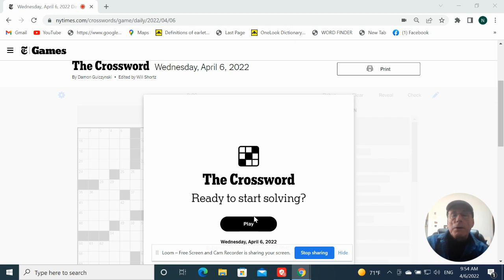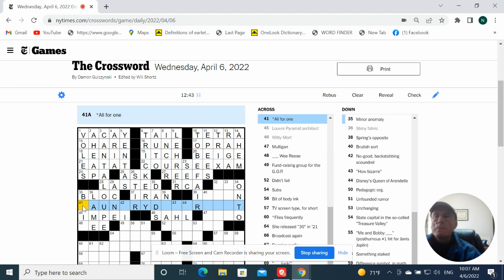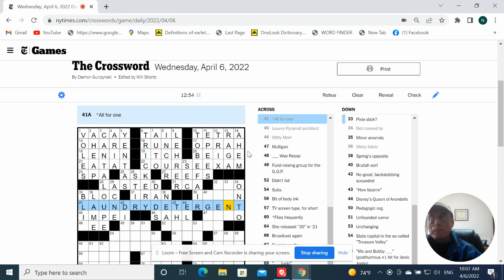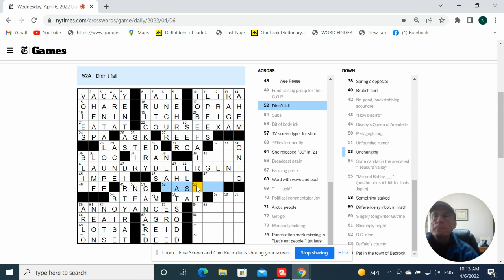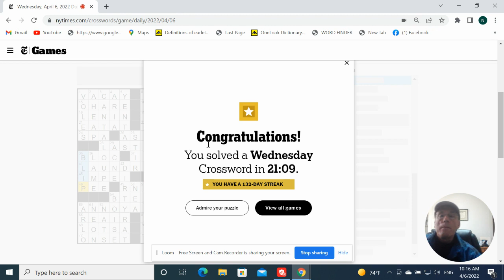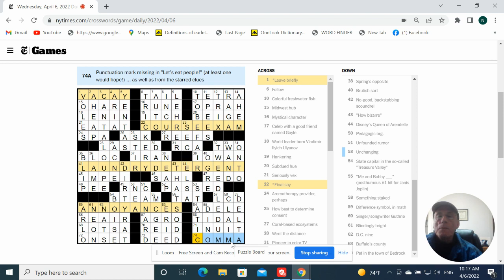NYT Crossword: Wednesday - April 6, 2022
Quiet, breakfast solve